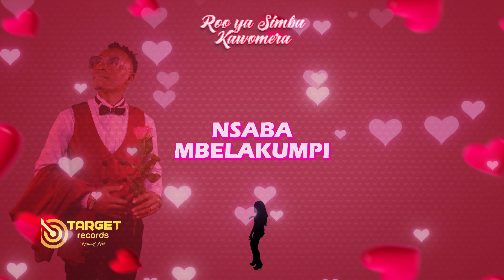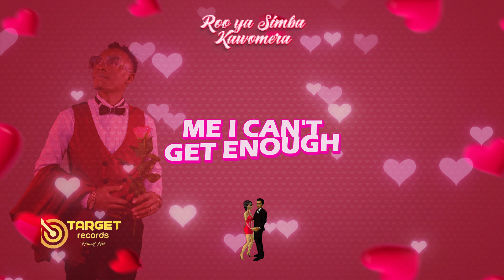Kawomera - Roo Ya Simba (Official New Music Lyric video 2024)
Kawomera Official Music Audio 2024